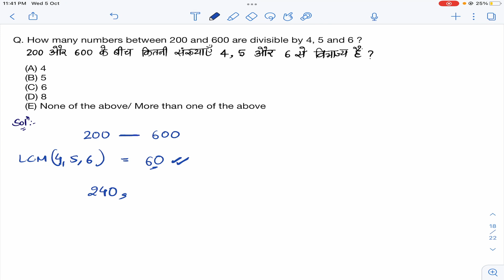How many numbers between 200 and 600 are divisible by 4, 5 and 6? | BPSC Question | Basic math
BPSC Previous Year Solved Questions on Basic Maths and Algebra. How many numbers between 200 and 600 are divisible by 4, 5 and 6?